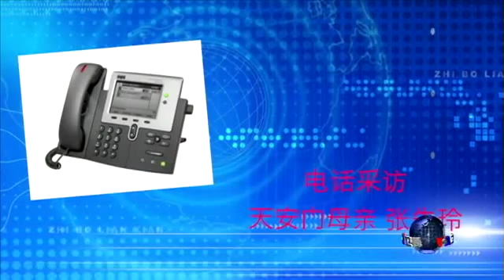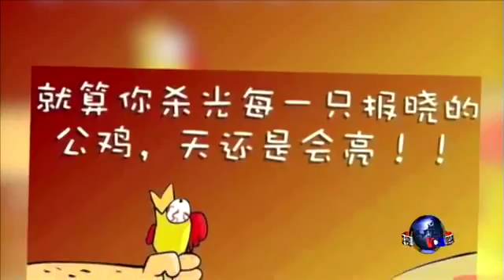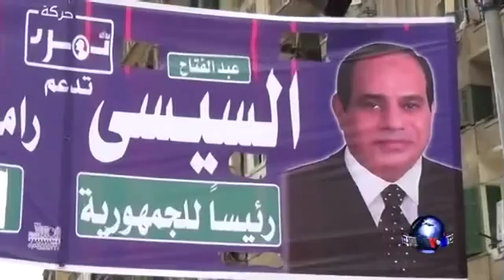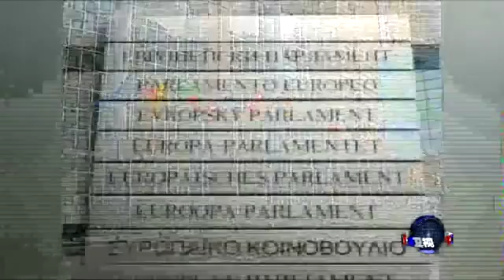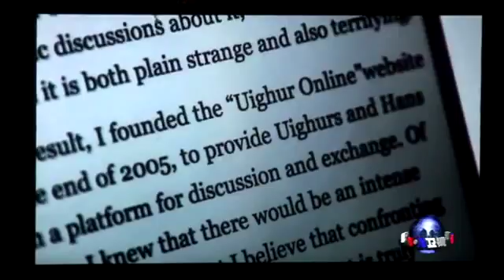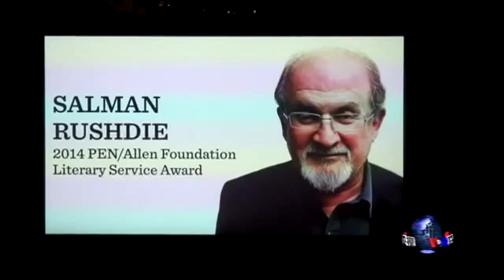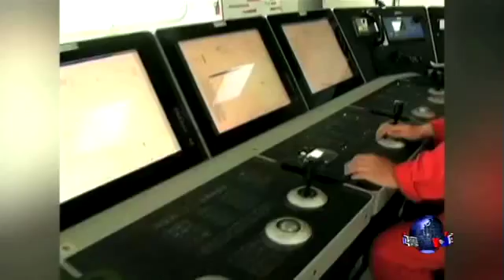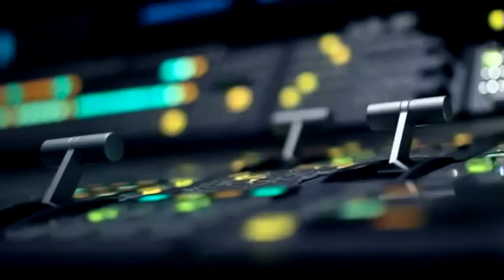VOA卫视(2014年5月6日 第一小时节目更新版)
VOA卫视今天第一小时主要内容包括国际新闻、VOA连线、专家分析和OMG美语。美国国务卿克里刚刚结束非洲之行，中国总理李克强目前也正对非洲四个国家进行访问。这是李克强上任后首次出访非洲，有关李克强出访非洲和中非关系的发展，我们和专家连线为您介绍完整的报道和分析。节目最后，《OMG!美语》的白洁给大家教几句地道的流行美语。脸书: